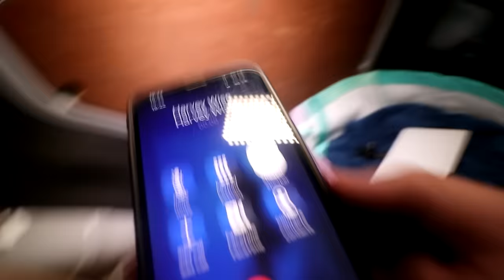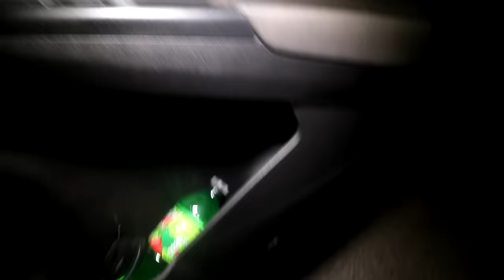OLD MAN CAME TO MY HOUSE AT 1AM... (Police Called)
THIS IS THE WEIRDEST MAN IVE EVER MET!
SMASH 2000 LIKES FOR MORE!